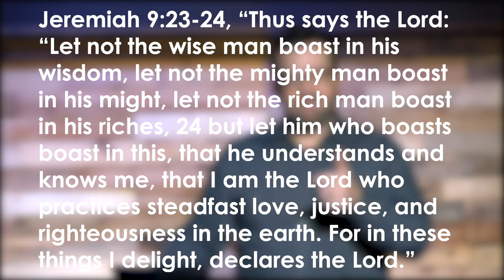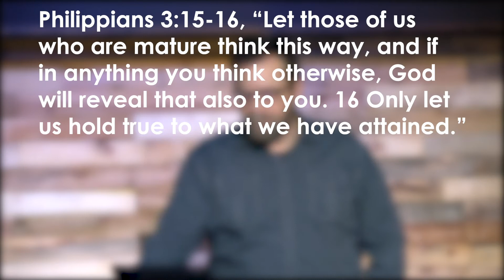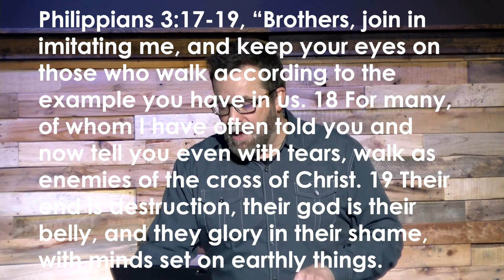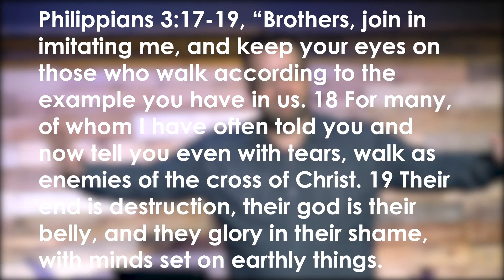Our Journey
We are on a journey that is set toward Heaven, this will impact you you run.  Our destination defies our journey, we are all heading somewhere.

Worship music covered by Song Select/CCLI streaming license

CCLI#: 4348399

CCLI#: 7030123

Just Be
CCLI#: 7128813